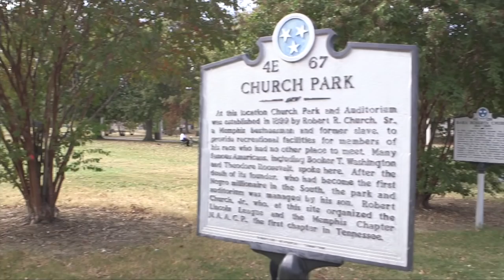dreams of the new world (TRAILER)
On May 13, “Go West” with the world premiere of dreams of the new world by adventurous composer and sound artist Ellen Reid. Joined on stage by L.A.’s acclaimed wild Up ensemble, Reid’s new work, commissioned by the Los Angeles Master Chorale and The Choir of Trinity Wall Street, was inspired by westward expansions and the forging of new, drawing inspiration from Memphis, Houston, Los Angeles, and beyond.

A special thanks to the University of California, Irvine Chamber Singers + faculty, and their director Dr. Seth Houston for work shopping this piece in November 2017.